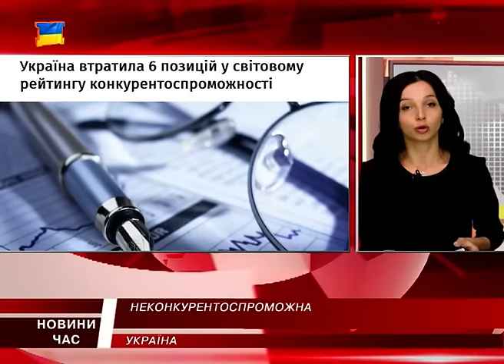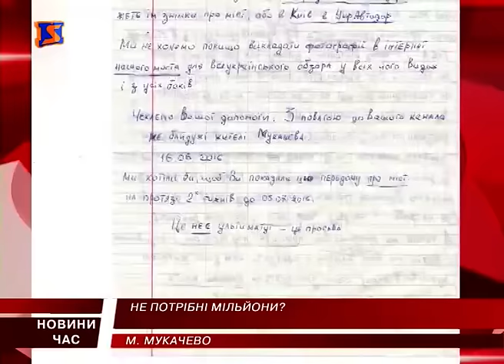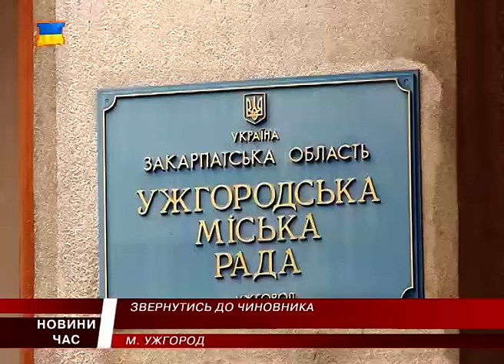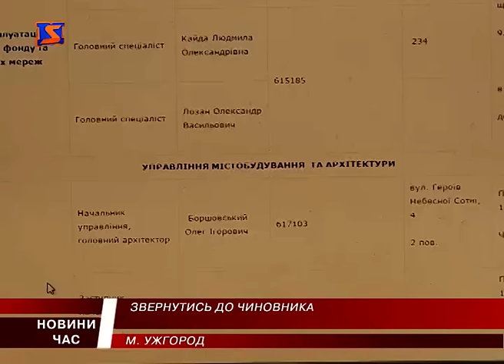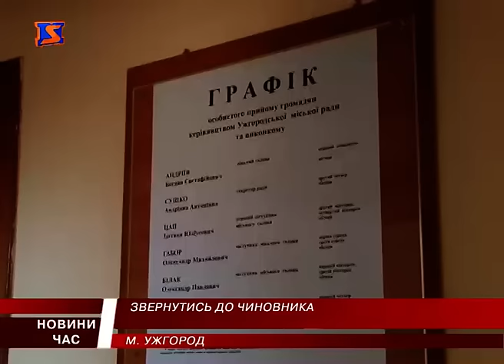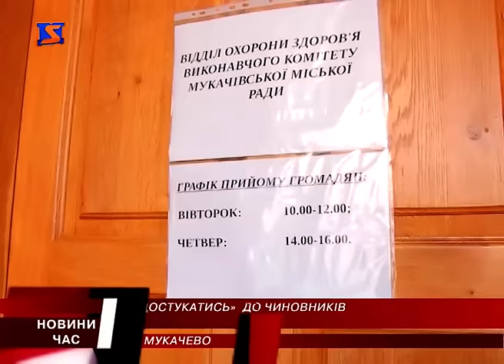М Студіо Hовини Закарпаття за 28 вересня 2016 року